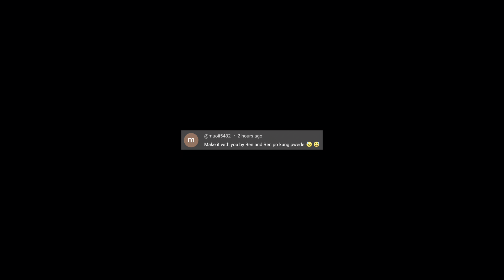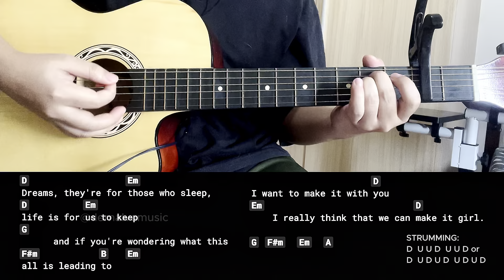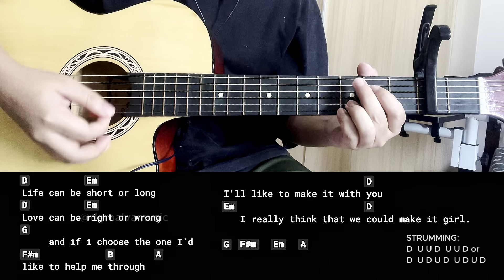Make It With You - Ben & Ben | Easy Guitar Tutorial For Beginners (CHORDS & LYRICS)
Make It With You - Ben & Ben (Bread) Easy Guitar Chords Tutorial For Beginners (CHORDS & LYRICS)